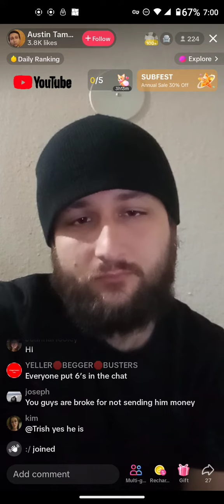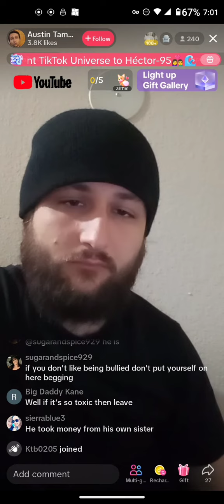11.17.23 tiktokvideo youtubers disgrace🍍*GOD'S GONNA PUNISH YOU 🍅*🍍usa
17 U.S.C. §107 FairUseAct